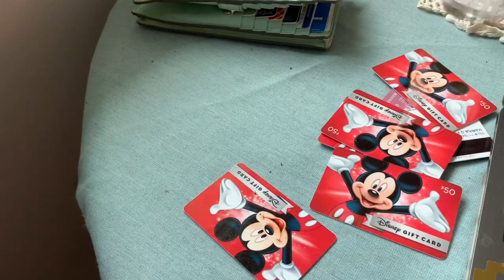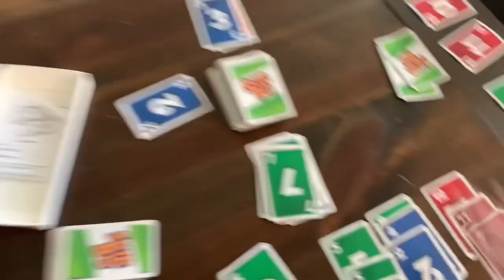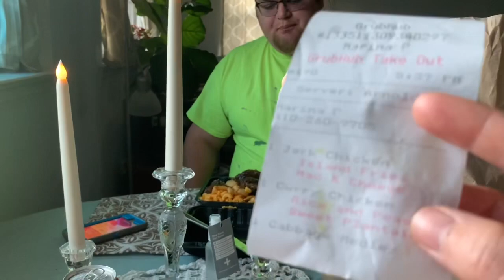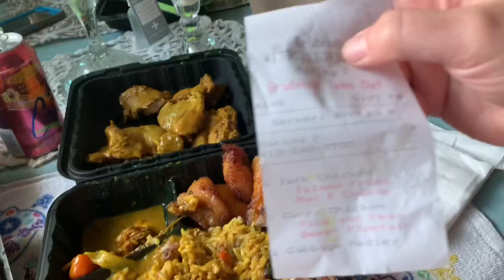caught me cheating day 32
caught me cheating, played lots of card games today. lost them all.